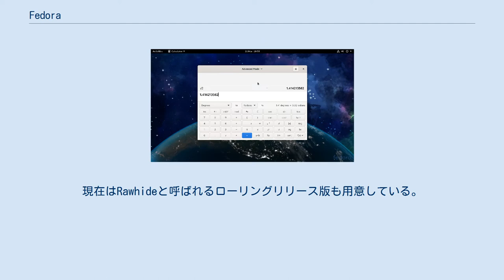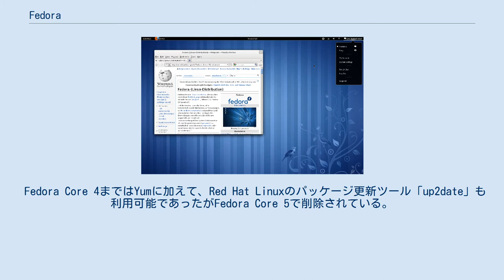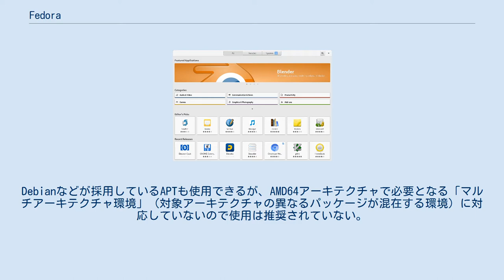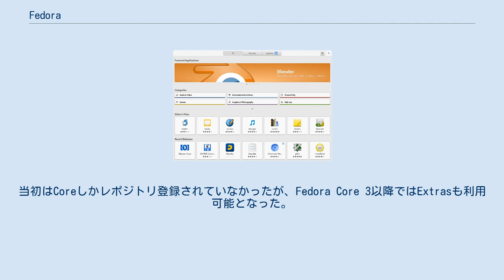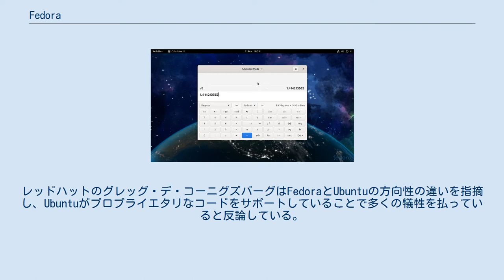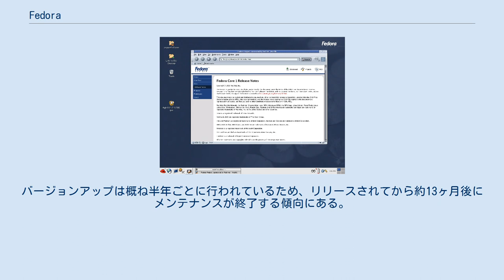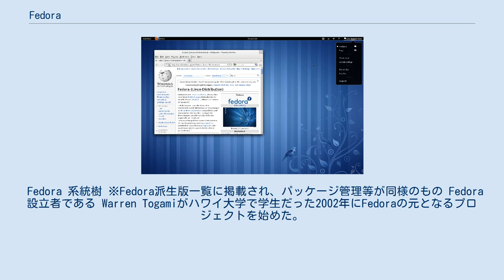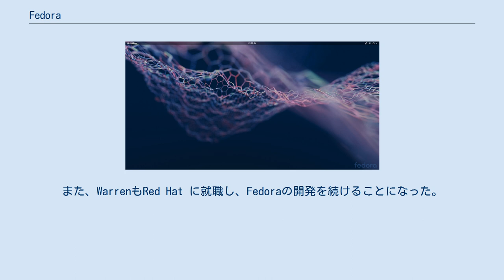Fedora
Fedora（フェドラ - 国際発音記号 [ˈfɨˈdɒr.ə]）は、レッドハットが支援するコミュニティー「Fedora Project」によって開発されているRPM系Linuxディストリビューションである。
バージョン6まではFedora Coreと呼ばれていた。
特定のバージョンを指す場合は「Fedora 9」のように、バージョン番号を添えて呼ばれることもある。
 Fedoraは最新の技術を積極的に取り込む事で知られている。
現在はRawhideと呼ばれるローリングリリース版も用意している。
また開発目的として「rapid progress of Free and Open Source software（フリー／オープンソースソフトウェアの世界を迅速に発展させること）」を謳っており、フリーソフトウェアを厳格に重視した一面も持っている。
 2003年末、開発が終了したRed Hat Linuxの後継を開発するためにFedora Projectが結成された。
レッドハットは企業向けのRed Hat Enterprise Linux (RHEL) のみをサポートしていくこととなり、Fedoraはコミュニティ主導となった。
これにより高度な開発を柔軟に行うことができ、その成果がRHELに取り込まれる等、検証目的の位置づけである。
 GNOME Software, Fedora's default package manager front-end パッケージ管理ツールには Dandified Yum (DNF) または Yellowdog Updater Modified (Yum) が採用されている。
Fedora 22よりYumはDNFに置き換えられた。
将来的にYumは廃止される予定であり、段階的にDNFへと置き換えられている。
 Fedora Core 4まではYumに加えて、Red Hat Linuxのパッケージ更新ツール「up2date」も利用可能であったがFedora Core 5で削除されている。
Debianなどが採用しているAPTも使用できるが、AMD64アーキテクチャで必要となる「マルチアーキテクチャ環境」（対象アーキテクチャの異なるパッケージが混在する環境）に対応していないので使用は推奨されていない。
Mandriva Linuxなどで採用しているSmart も使用可能である。
 初めから利用できる公式のリポジトリの他に、RPM FusionやLivna等のコミュニティによって運営されているリポジトリ、アドビやDropboxなどのサードパーティー製リポジトリもある。
 Fedora 7以前にはレッドハットの開発者により運営される公式リポジトリFedora Core（ディストリビューション名ではなくリポジトリ名）とは別に、コミュニティで運営されるFedora Extrasというリポジトリが存在した。
中核のパッケージはCoreで提供し、Extrasでは「追加パッケージ」を提供する位置づけであった。
新規パッケージが簡単に追加できたため、従来非公式なリポジトリで提供されていた数多くのパッケージがここに収録された。
当初はCoreしかレポジトリ登録されていなかったが、Fedora Core 3以降ではExtrasも利用可能となった。
Fedora Core 4以降はYumにデフォルトで登録され、インストールすればすぐ利用できるようになっていた。
Fedora 7でCoreと統合され、同時に名称が現在のFedoraに変更された。
 Core統合後もFedoraの「フリーソフトウェア精神」に反する、あるいはアメリカ国内法に違反する恐れがあるために収録が見送られたコミュニティベースのリポジトリには「Dribble」「Freshrpms」「Livna」があったが、2008年にごく一部のパッケージを残してRPM Fusionとして統合された。
Fedora本体とは無関係にメンテナンスされている非公式のリポジトリである。
オープンソースの「free」とそれ以外の「nonfree」に分かれてメンテナンスされており、後者には主にGPUドライバなどのプロプライエタリソフトウェア、またはMP3や動画再生関連のライブラリなどが収録されている。
 2007年2月、OSIの創設者であるエリック・レイモンドはFedoraの開発メーリングリストに「Goodb...